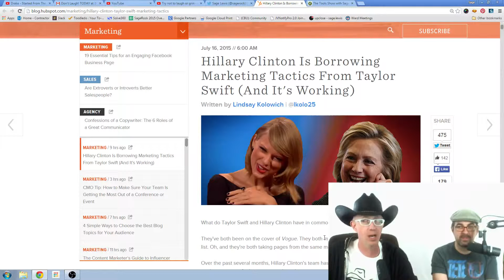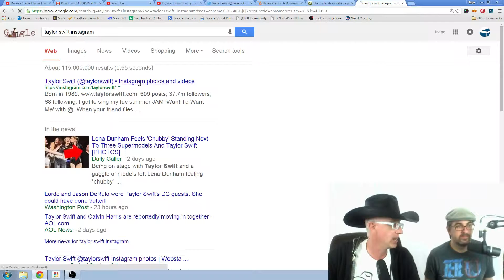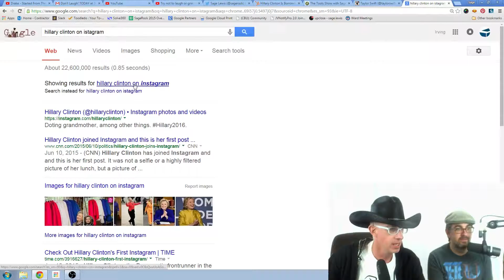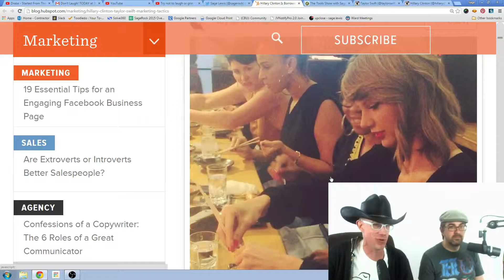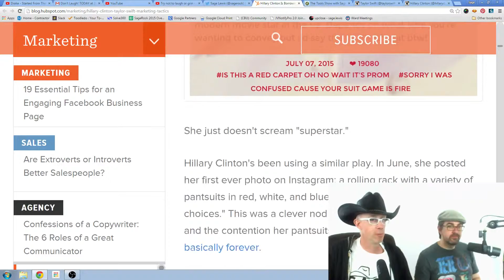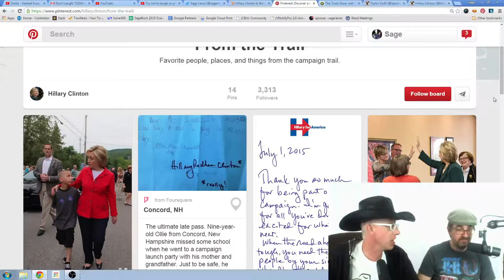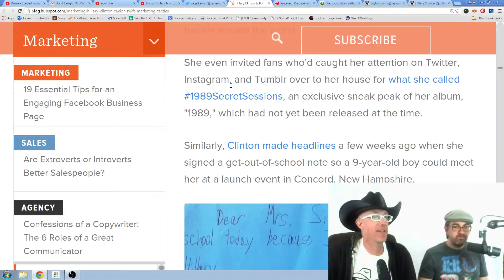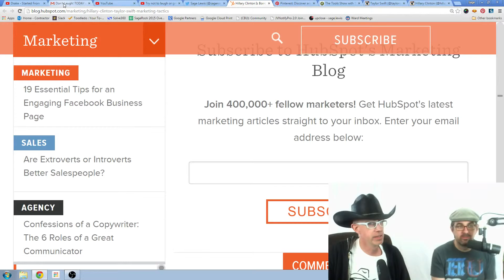Marketing Awesomesauce - Hillary Clinton & Taylor Swift - The Tools Show